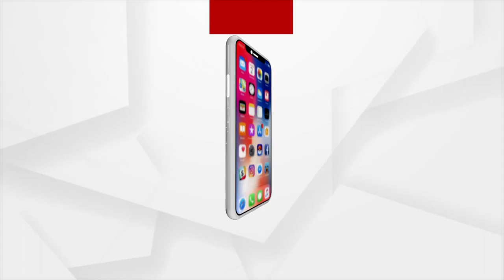Odisha sees big jump in daily Covid cases with 743 infections, Khordha tops the list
Odisha registered 743 new cases of coronavirus on Wednesday, marking a spike in number of daily cases. Khordha district alone logged 303 fresh cases out of the 743 new patients during the past 24 hours.